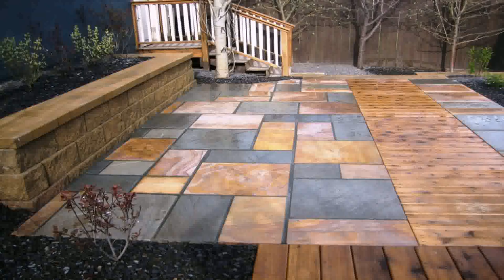Patio Stone Ideas - DaddyGif.com (see description)